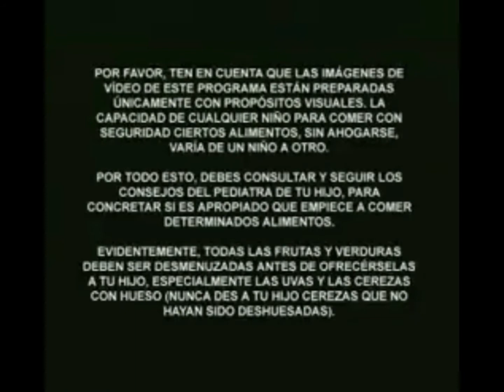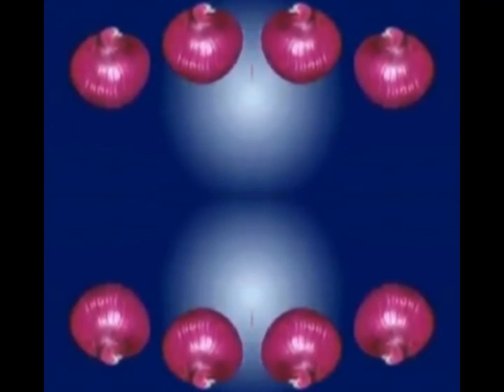May 4, 2021